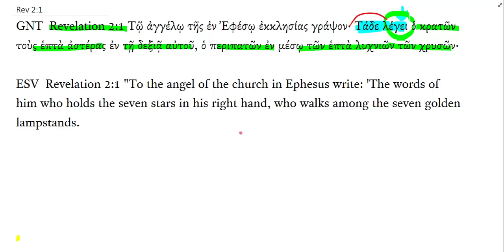Revelation 2 1, Τάδε λέγει tade legei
Revelation is a book of “sevens.”  Interestingly, the expression Τάδε λέγει… (“[he] says these things…”) occurs seven times in the book.  Is there more to this little phrase than initially meets the eye? This video is a rerun.